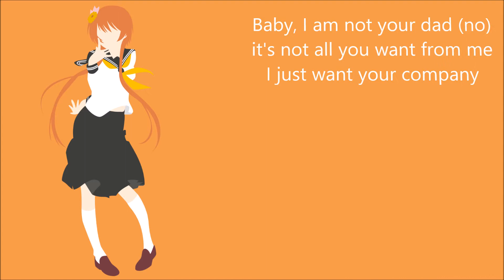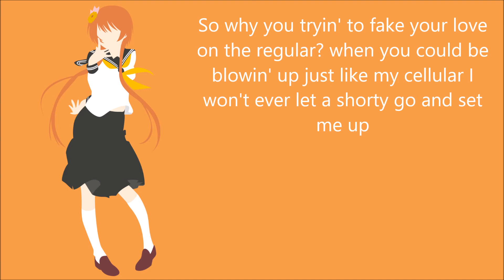Nightcore - Mood lyrics